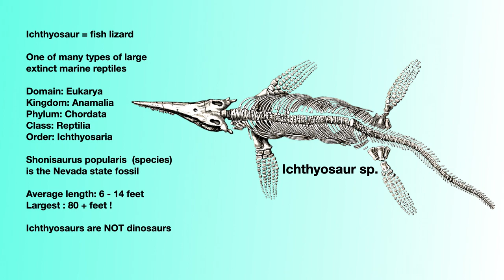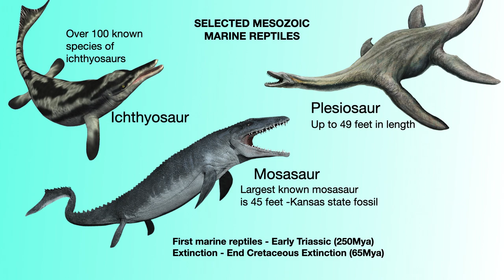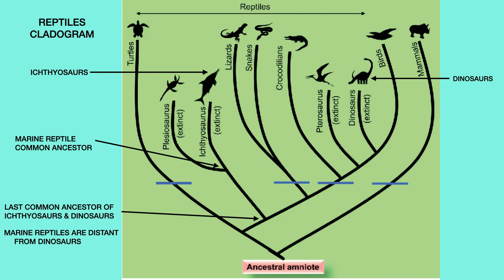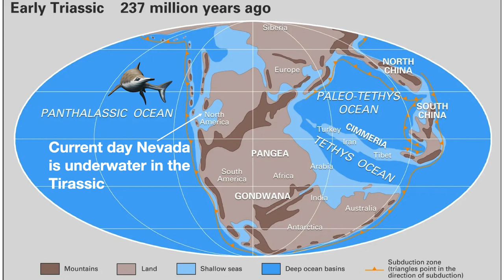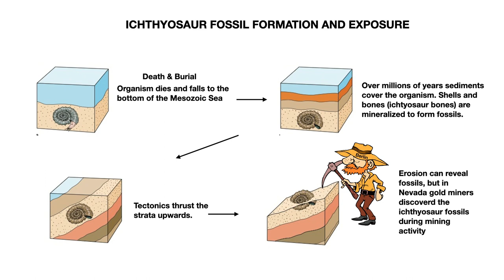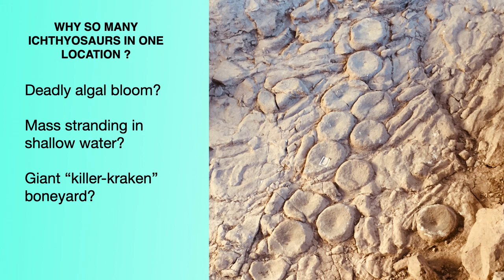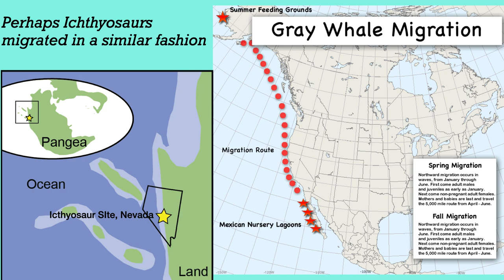The Ichthyosaurs of Nevada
A trip to Berlin-Ichthyosaur State Park in Nevada to visit a Nevada gold mining town and see Ichthyosaur fossils from the Mesozoic.